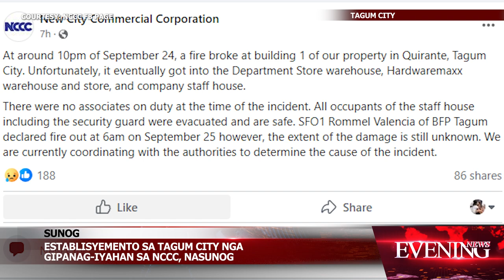Establisyemento sa Tagum City nga gipag-iyahan sa NCCC, nasunog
Nasunog ang usa ka establishment sa Tagum City kagabii Setyembre 24 nga gipanag-iyahan sa New City Commercial Corporation.
Ug kaganihang kaadlawon na gideklarang under control ang sunog.